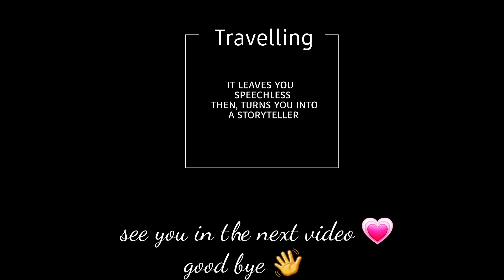Asansol to Kolkata // Exploring Kolkata for the first time// Prinsep ghat // Victori Memorial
A memorable trip with beloved friend's ❤️
my 1st mobile photography exhibition ❤️💞

kolkata
vlog
kolkata vlog
Bengali vlog
travel vlog